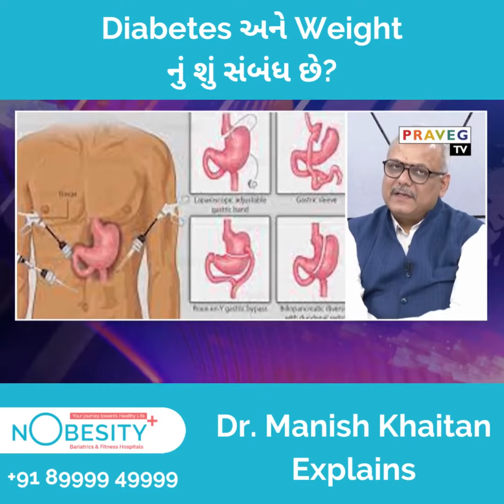How is Diabetes related to Weight & Bariatric Surgery? | Dr. Manish Khaitan from NObesity Explains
Relation between Diabetes & Obesity explained by Dr. Manish Khaitan on Praveg TV. We want to make people aware about obesity so they can take steps beforehand for a better & healthier living with a reduced weight.